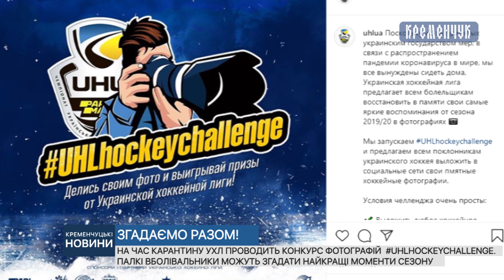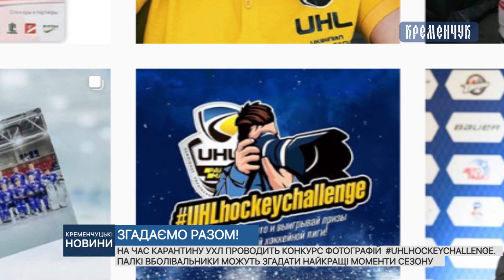На час карантину УХЛ проводить конкурс фотографій під назвою UHLHOCKEYCHALLENGE.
На час карантину УХЛ проводить конкурс фотографій під назвою UHLHOCKEYCHALLENGE. Палкі вболівальники можуть згадати найкращі моменти сезону